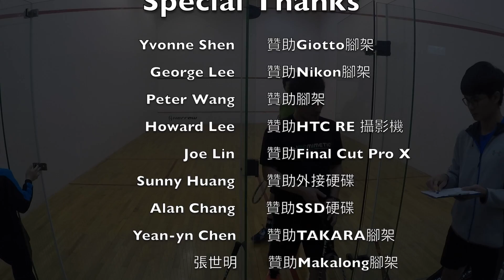2018信義盃-男B 邱一珊 vs. 楊祥之